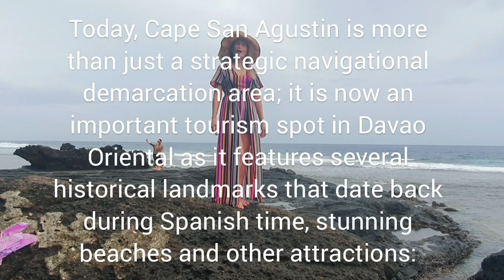"The Altar" of Cape San Agustin - Governor Generoso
GovernorGeneroso is a historical landmark tracing back centuries when Spaniards came to the Philippines.
Among the bed of sea rocks and rock formations, the foundation of Christianity in the Province has been done. This is where the Spanish missionary priest, St. Francis Xavier, celebrated the first Holy Eucharist and Holy Mass on the stones of the Cape, naming the cathedral-like form of the stone-facade as "The Altar" when he arrived in the Philippines in 1550.
This natural rock wonder is about 60 feet high and faces the endless smash of big waves of Pacific Ocean at Barangay Lavigan.
To this day, the livelihood of the locals in Governor Generoso and in the entirety of Davao Oriental lies in the rich history the place has to offer. With each municipality is a story waiting for you to discover. Davao Oriental’s strongest source of livelihood is it being one of the most offered tourist attractions in Davao Region. With its serene and tranquil beach on one side and wild, raging waters on the other, there is no questioning what to do in Governor Generoso anymore.

CAPE SAN AGUSTIN, Governor Generoso is where the Pacific Ocean and the Davao Gulf meet is a strategic navigational location, a reason three lighthouses ( parola ) were constructed at different times with different designs and lighting techniques at its crest. On one side is a mangrove. On the other is a pink beach ended by an altar like stone formation that per oral tradition is said to be where St. Francis Xavier celebrated the holy mass sometime in 1550.